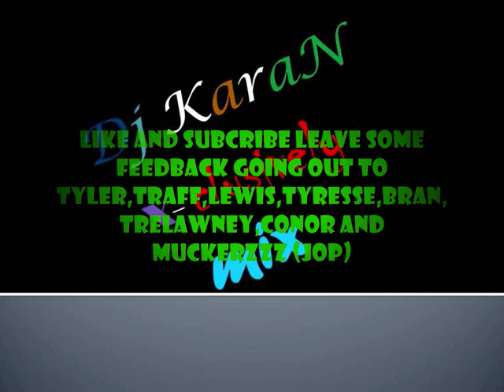DJ K.Warpz - Walsall Warpers vol2 (V.I.P MIX)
my second mix going out to Lewis Richards who requested some filthy warpers big up tyler,traff,bran,conor pritchard,trelawney and muckes and joppoooo enjoy leave feeback from the walsall master!!!